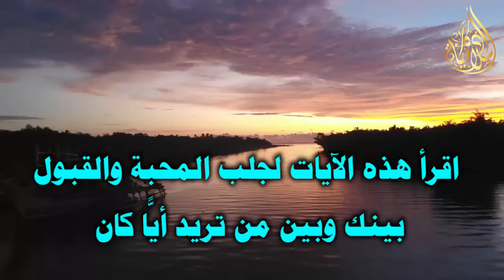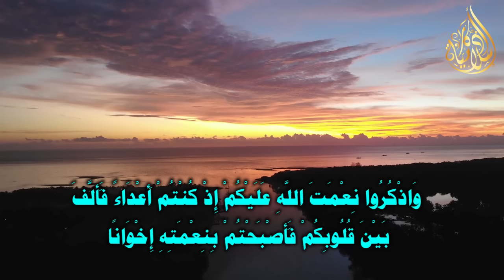ايات المحبة والقبول والهيبة لجلب المحبة والقبول بينك وبين من تريد حتى لو كان عدوك !!!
ايات المحبة والقبول والهيبة لجلب المحبة والقبول بينك وبين من تريد حتى لو كان عدوك !!! فهي ايات قوية  في جلب الحبيب والزواج وهي كذلك ايات القبول والمحبة بين الناس باذن الله تعالى.

ايات القبول والمحبة بين الناس